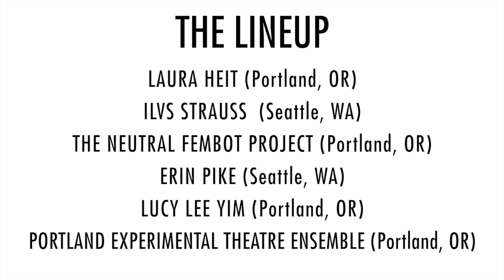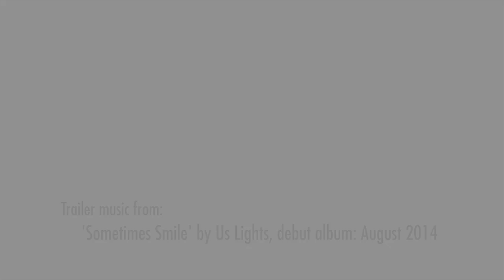2014 Risk/Reward Festival - Video Trailer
The Risk/Reward Festival celebrates its seventh year in 2014.
This annual West Coast micro-fest presents independent dance, theater, music, and hybrid artists who are pushing the boundaries of live performance in new and innovative directions.

The 2014 festival lineup features:

LAURA HEIT (Portland, OR) - Theater/Puppetry/Animation/Video

ILVS STRAUSS (Seattle, WA) - Dance/Theater/Performance Art

THE NEUTRAL FEMBOT PROJECT (Portland, OR) - Theater/Movement/Performance Art

ERIN PIKE (Seattle, WA) - Theater

LUCY LEE YIM (Portland, OR) - Dance

PORTLAND EXPERIMENTAL THEATRE ENSEMBLE (Portland, OR) - Theater/Movement/Music

When:   Friday-Sunday, June 20-22 | 7:30 Fri & Sat, 5pm Sun
Where:  Artists Repertory Theatre, Alder Stage | 1516 Southwest Alder Street, Portland, OR

Tix or the Artists Rep box office
$14-18 advanced sale, $20 at the door.